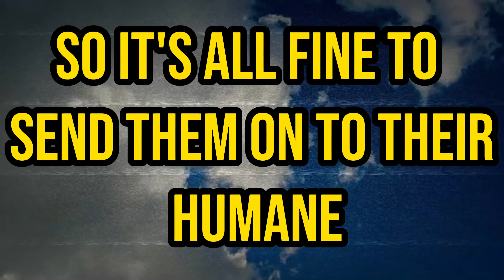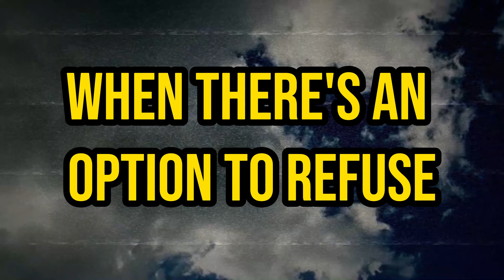What do these words mean to you?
I will never tell people that my activism relies on their money, that's not true and nobody should be made to feel that way - My activism will continue will regardless until there is no need to be an activist anymore - but if you would like to support my work, you can - no pressure no obligation, no emotional blackmail.